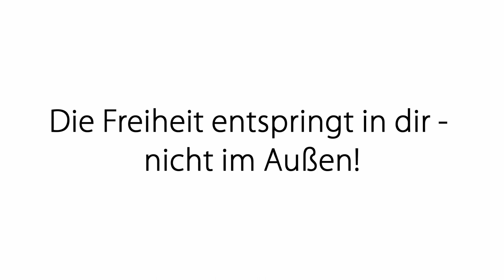Impulsmeditation: Freiheit auf allen Ebenen: Freie Gedanken - Freies Handeln - Befreites Sein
Wenn du das Gefühl hast, eingeschlossen zu sein oder eingeschränkt zu werden, dann ist es an der Zeit, sich innerlich zu befreien!
Diese Meditation führt dich in die innere und äußere Freiheit!